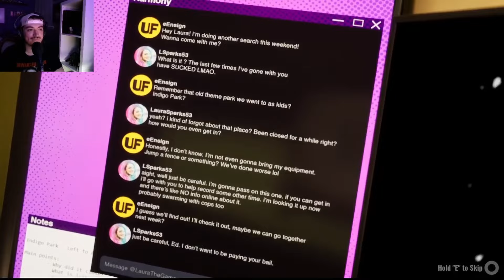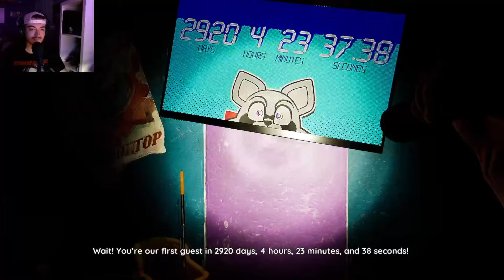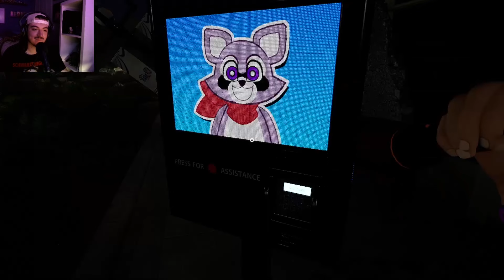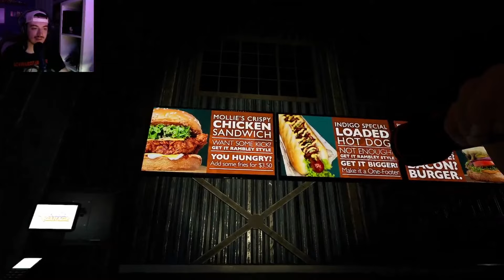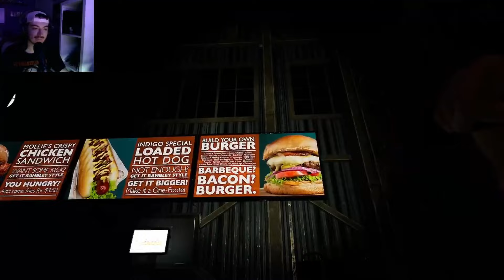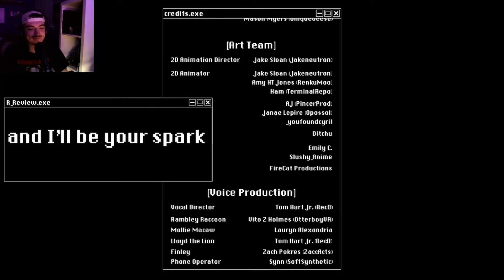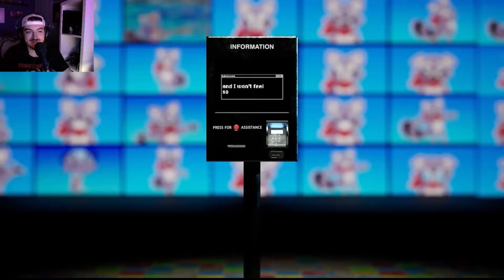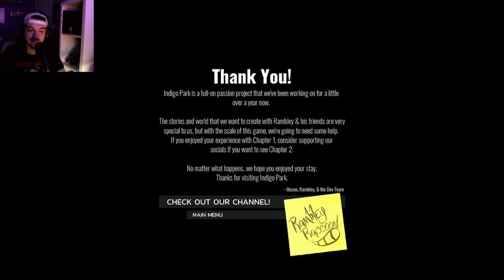BIRDS OF A FEATHER | Indigo Park: Chapter 1 (FULL GAME)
That outro wasn't practiced for 5 minutes. We would never spend that kinda time on something so menial. Anyways, I hope you all enjoyed! Had a blast recording this with my buddy Cammy. Another video with him soon! Maybe tomorrow, but no promises.

Outro:
E-Dubble: